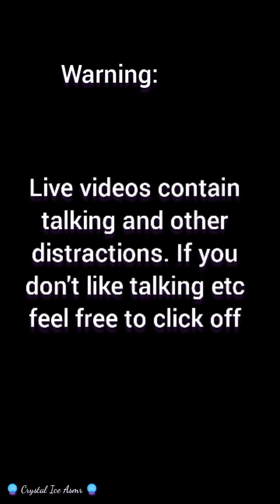Qian Eats Ice with Milk and Matcha Powder+Crushed Ice and Blended Ice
Welcome To Crystal Ice Asmr Channel

What's Asmr😐🤔?
Asmr is  Autonomous Sensory Meridian Response is used to describe a tingling sensation from certain sounds like scratching, eating ice and sucking etc. These sounds cause a  persons to get 'tingles' that run from the back of the head to the spine and it gives a relaxing feeling or induces sleep. It may sound technical but its not scientifically backed. The term was coined by Jennifer Allen in 2010, it quickly caught on and embraced by millions.

*Warning: Eating ice, especially hard ice may contribute to dental issues so please seek doctor's or dental advice before doing so.

Visit us on Instragram.  Just search for Crystal Ice Asmr